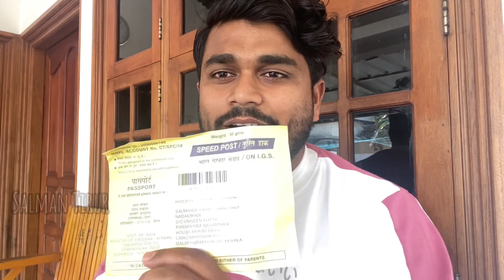പാസ്സ്പോർട്ടിലും വളണ്ടിയർ ഫോട്ടോ | FIFA Volunteer | FIFA World Cup 2022 Qatar | മലപ്പുറം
FIFA volunteer memories 2022
FIFA World Cup volunteer photos
FIFA World Cup photos from volunteers
FIFA volunteer Qatar World Cup 2022
Indian passport new version 2023

Video Editing : InShoot , Video Studio , VN

Press the 🔔 icon on our Channel